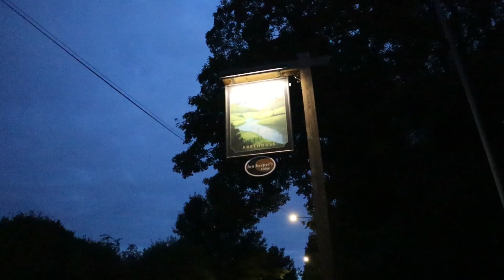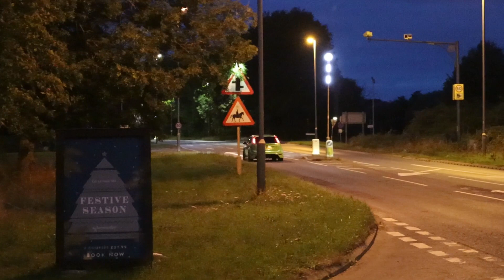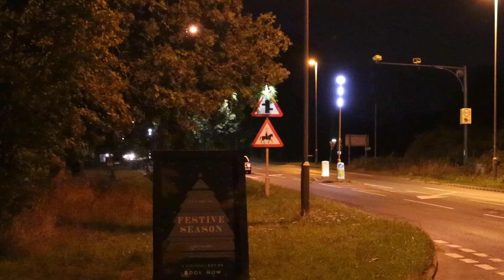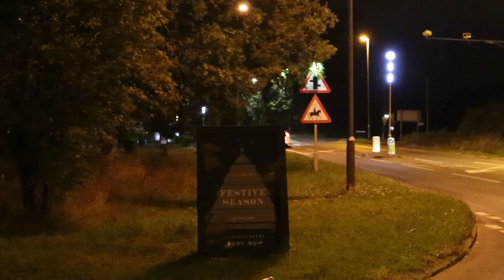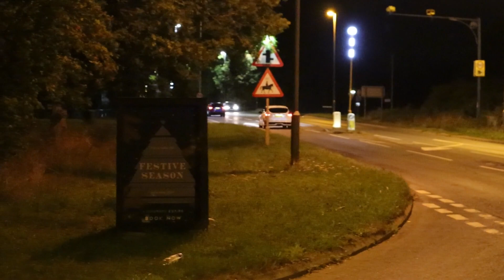Episode 104 - The RSOC meet at the Springfield Inn in the Ford Capri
It may not be an RS, but the Capri was still welcomed at the RS Owners Club meet. A nice little collection of new and old Fords on show, during what was a really nice evening.

Reggie also got to grips with doing a spot of camera work of his own.

Featured song:
Michael FK - Black Whale

Featured car:
1981 Ford Capri 2.8 Injection 4-speed Manual

(or search for "jimmykneesall")